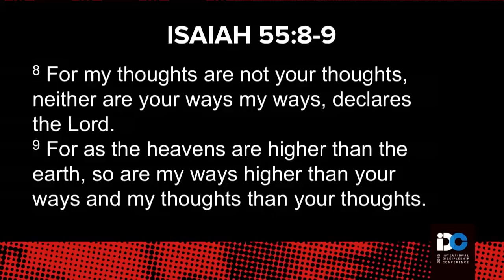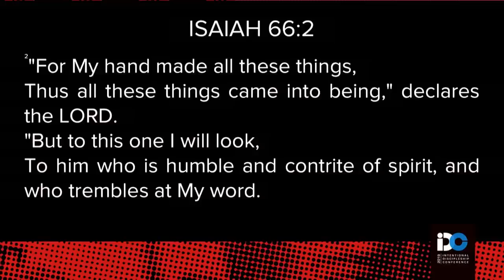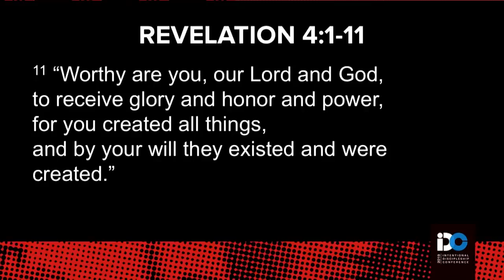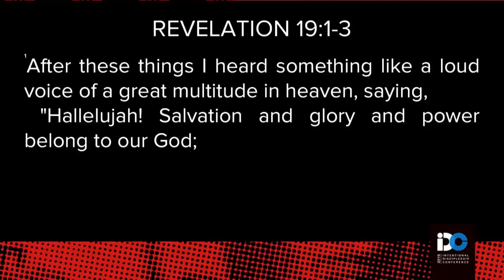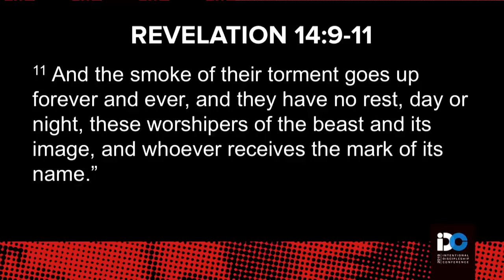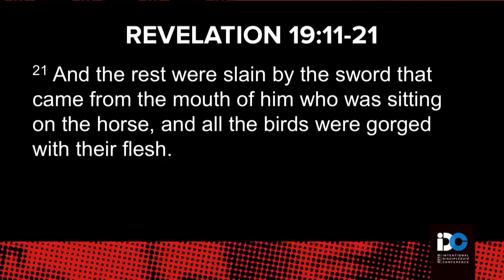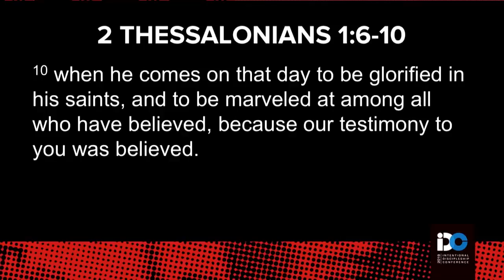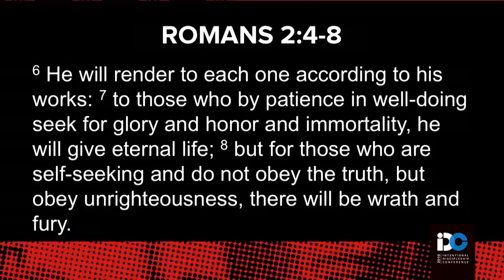What This Generation Needs The Most - Francis Chan 2019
Culture is changing everyday and becoming less Biblical. This message is for the church and the youth of today. Are you standing for God and resisting the pull of the world? God's ways are not our ways.